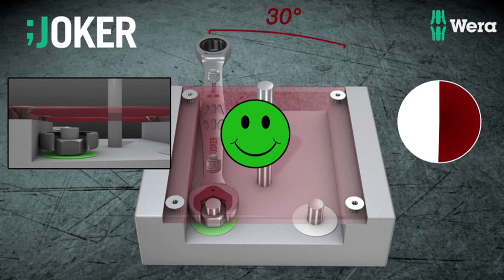GereedschapPro.nl - Wera Joker uitleg, waarom is hij zo goed!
Wera Joker: Is het een sleutel, is het een ratel, is het een moordenaar? Het is een super handig probleemoplosser, zie hier:

PRAKTISCHE HOUDERFUNCTIE.
Met der houderfunctie van de Joker brengt u moeren en bouten direct en zeker naar hun plaats van bestemming. Daar kan de schroefdraad dan snel en zeker worden opgepakt. Het vallen en zoekraken van bouten en moeren kan zo effectief worden vermeden. Daarmee wordt veel tijd voor het zoeken naar gevallen onderdelen bespaard.

GEEN AFGLIJDEN DOOR EINDAANSLAG.
De sleutel telkens weer opnieuw aanzetten, permanent nazetten, de kracht doseren om het gevaar voor letsel te vermijden? Dat was gisteren! Vandaag verhindert de Joker met zijn eindaanslag dat men van de kop van de moer naar onderen afglijdt. Dat vereenvoudigt vaak het werken. En: bij het sleutelen kan veel meer kracht worden aangewend.

VEILIGER MET ANTI-AFGLIJ-EFFECT.
De slimme dubbele zeskant-geometrie van de Joker zorgt voor een vormsluitende verbinding met de bout of moer-- dat zit. En de vervangbare gehard metalen plaat in de opening van de Joker bijt zich met extreem harde punten in de boutkop. Beide eigenschappen verhinderen het vervelende afglijden ook bij een groot draaimoment.

ZEER KLEINE TERUGHAALHOEK.
Minder is meer. Vooral daar, waar u tot dusver bij weinig ruimte voor het montagewerk de gebruikelijke sleutels met een terughaalhoek van 60° x-maal moest omdraaien om bouten of moeren vast of los te draaien. In plaats van 60° komt de Joker nu met een 30° terughaalhoek met dubbele zeskantmechaniek. Daarmee -- en met zijn rechte kop, maakt de Joker nu het wenden van de sleutel overbodig. Met de Joker kunt u voortaan bouten en (contra)moeren losdraaien en vastzetten in situaties waarin het gebruikelijke gereedschap faalt. Daarom is de Joker cleverer. En daarbij slaat hij werkelijk in alle standen ook nog een verdraaid goed figuur.

SLEUTEL NODIG, NEEM DAN DE JOKER!
In praktisch elke denkbare situatie biedt de Joker bij het sleutelen met grote precisie een snelle oplossing. Het ratelmechanisme aan de ringzijde beschikt over een zeer fijne vertanding met 80 tanden en zorgt voor flexibiliteit ook als er weinig ruimte is. De speciaal gesmede geometrie in combinatie met hoogwaardig chroom-molybdeenstaal, gegalvaniseerd met een laagje nikkel-chroom biedt een drietal voordelen: een zeer lange levensduur, grote slijtvastheid en een blijvende hoge corrosiebestendigheid.